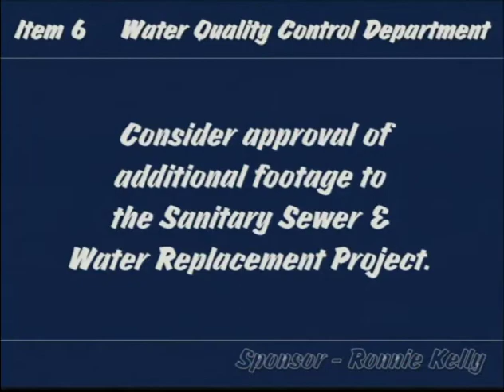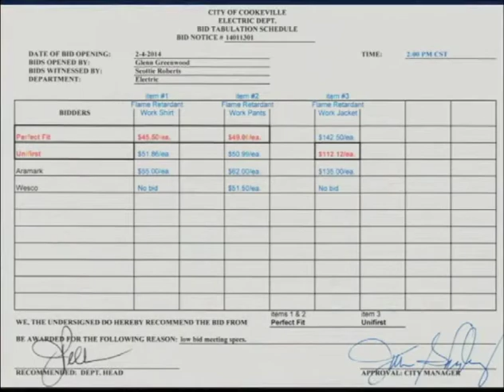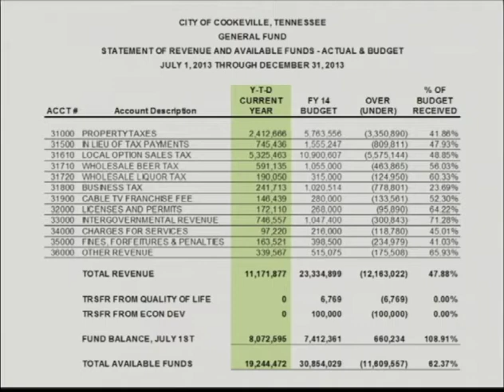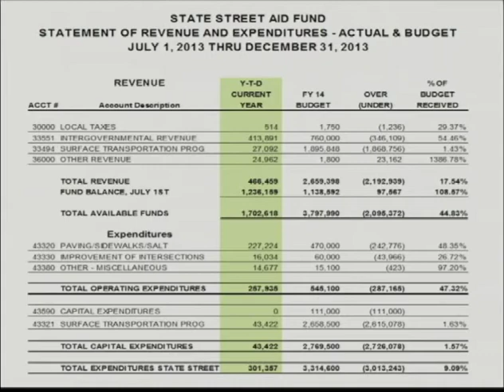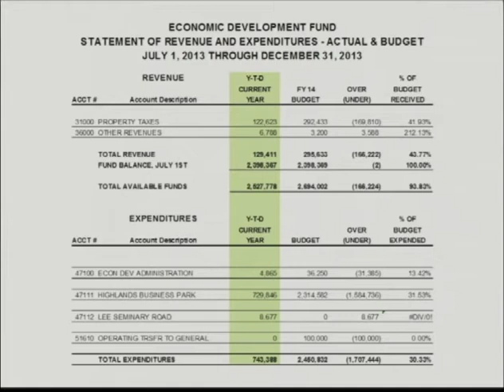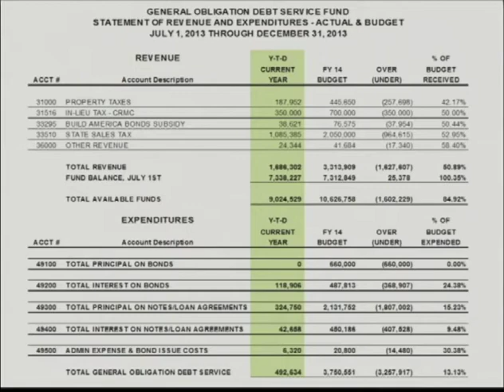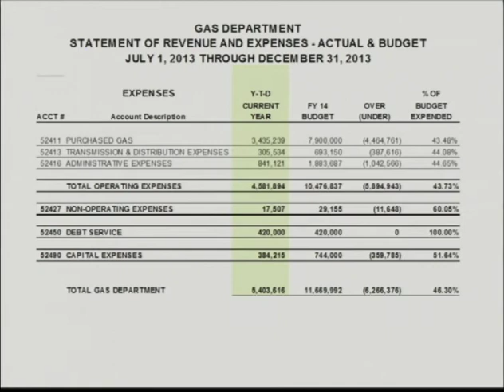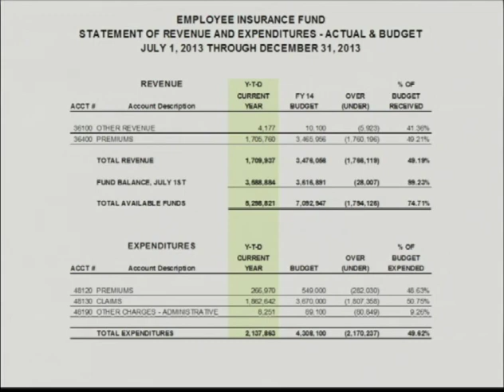Cookeville City Council Meeting February 20, 2014